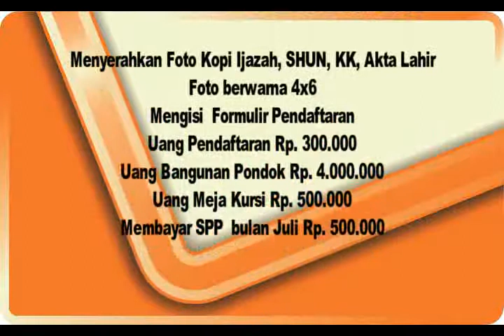PSB - PPM Daar El-Kutub Tahun 2018/2019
Pondok Pesantren Modern Daar El-Kutub